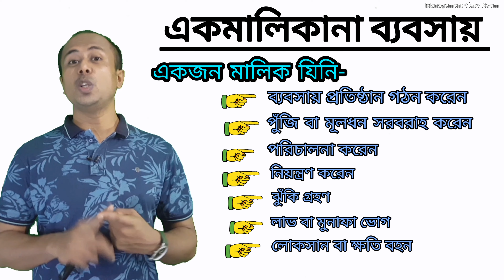একমালিকানা ব্যবসায় Sole proprietorship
Management class room
# Rajib Mondol

🧿 Keep Learning
🟢 Easy way to learn about Management subject and Business studies
✅Thanks...